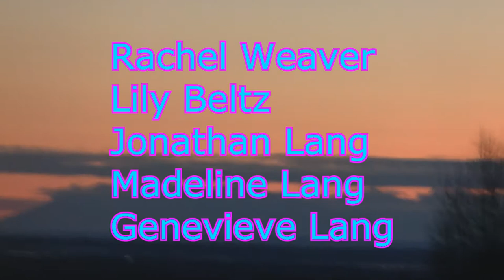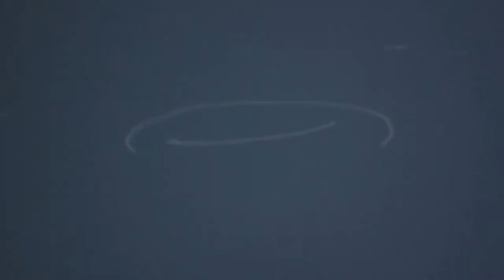Chinchilla the Killa: An Easter Thrilla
Easter is interrupted by a notorious troublemaker/serial killer.